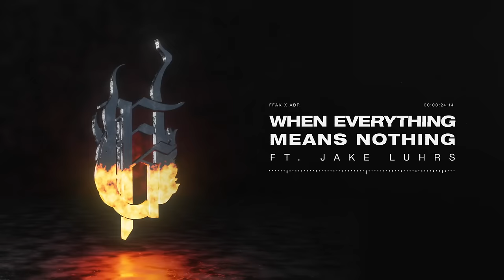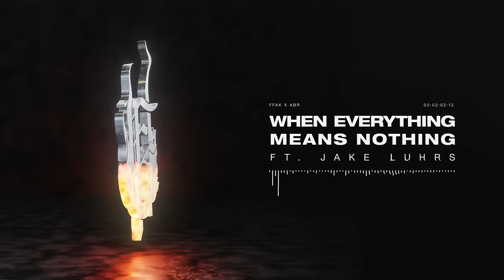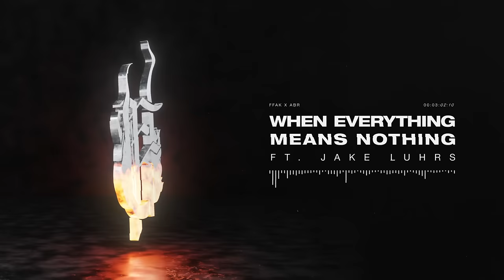Fit For A King - When Everything Means Nothing (feat. Jake Luhrs of August Burns Red)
Catch Fit For A King on the DARK PATH tour, kicking off March 2022.

3/1 - St. Louis, MO at Red Flag
3/2 - Oklahoma City, OK at Diamond Ballroom
3/4 - Lubbock, TX at Jakes
3/5 - Albuquerque, NM at Sunshine Theater
3/6 - Mesa, AZ at Nile Theater
3/8 - Pomona, CA at Glass House
3/9 - Chico, CA at Senator Theater
3/10 - Portland, OR at Bossanova Ballroom
3/11 - Boise, ID at Knitting Factory
3/12 - Spokane, WA at Knitting Factory
3/13 - Seattle, WA at El Corazon
3/15 - Salt Lake City, UT at Metro Music Hall
3/16 - Denver, CO at Summit Music Hall
3/18 - Minneapolis, MN at Cabooze
3/19 - Belvidere, IL at The Apollo Theatre
3/20 - Joliet, IL at The Forge
3/21 - Detroit, MI at St. Andrews Hall
3/22 - Grand Rapids, MI at Elevation
3/24 - New York, NY at Gramercy Theatre
3/25 - Reading, PA at Reverb
3/26 - Albany, NY at Empire
3/27 - Worcester, MA at The Palladium
3/29 - Asbury Park, NJ at Asbury Lanes
3/30 - Pittsburgh, PA at Mr. Smalls
3/31 - Richmond, VA at Canal Club
4/1 - Greensboro, NC at The Blind Tiger
4/2 - Atlanta, GA at The Masquerade
4/3 - Tampa, FL at Orpheum
4/5 - Pensacola, FL at Vinyl Music Hall
4/6 - Houston, TX at White Oak Music Hall
4/7 - San Antonio, TX at Vibes Event Center
4/8 - Dallas, TX at South Side Music Hall Off the collaborative August Burns Red x Fit For A King EP "Guardians Of The Path", available everywhere

Catch ABR and FFAK touring together this fall on the Leveler 10 Year Anniversary Tour.

Ones and zeros fill my eyes
Am I supposed to be like everybody else?
A prisoner of my own mind
I try to smile, try to fight
Just say I'm okay
But every day feels like a hurricane
Yeah, I was born in the rain
Answers never seemed so distant
The fear of missing out blurs my vision
Am I enough to live up to the expectations of a world
That won't stop moving?
I am so lost (in the eye of the storm)
I am so lost
But I try to smile, try to fight
But everyday feels like a hurricane
Tell me what I need
So tell me what I need
The water's rising past my eyes
The rain pours down
The clouds block the light
I can't find the help I need
Let this destroy me
But every day feels like it's killing me
I can't find help, I can't find relief